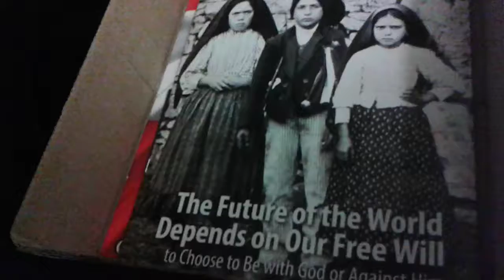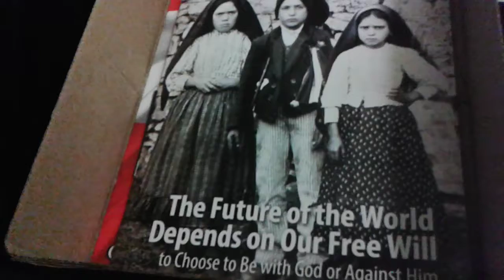ŚWIAT GŁUPIO CHYTRYCH,NAJMĄDRZEJSZYCH,ŻE CO RAZ TO WYŻEJ I WYŻEJ!!!